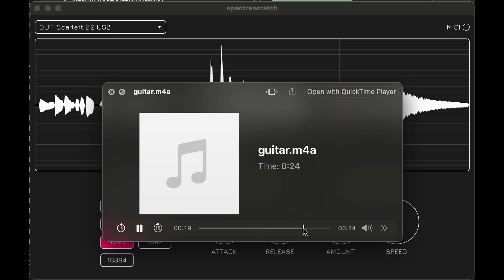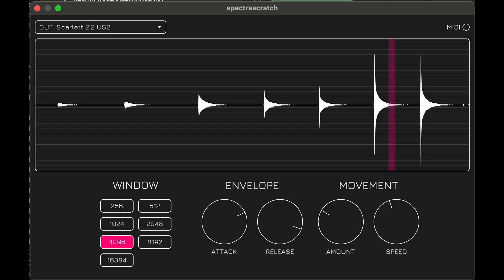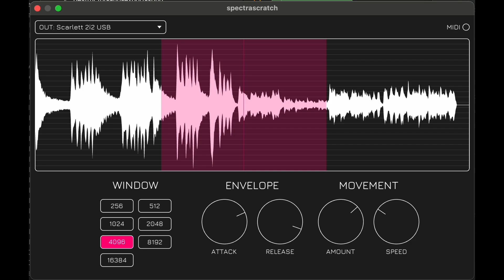spectrascratch demo 1